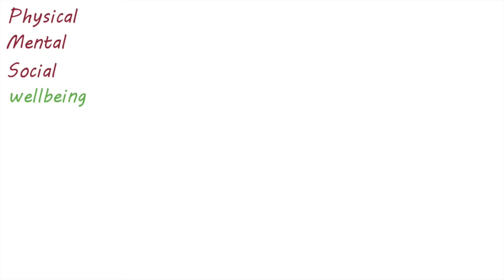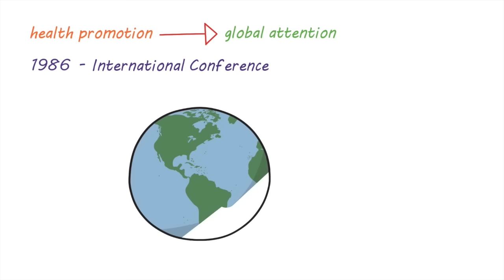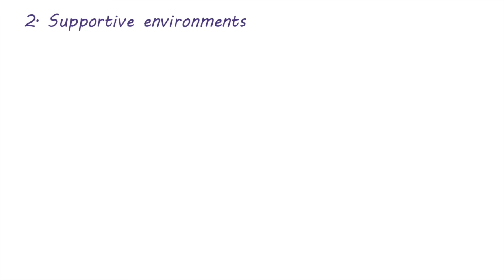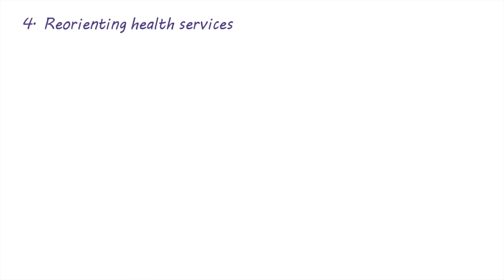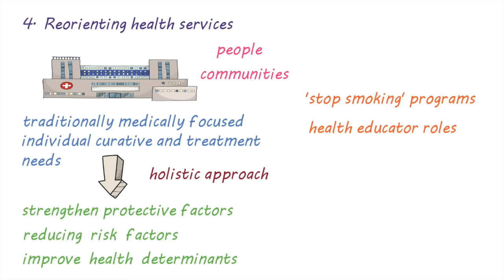Health Promotion and the Ottawa Charter - Creating Healthier Populations:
In this video we take a brief look at Health Promotion, the process of enabling people to increase control over, and to improve their health. Health promotion is a very important part of public health and an essential component in any public health program. We’ll also have a look at some key concepts and the Ottawa Charter – a landmark document that has been influential in providing guidance to the goals and concepts of health promotion.

*note typo at  0:46 should read "infirmity"

This video was created by Ranil Appuhamy
Voiceover - James Clark